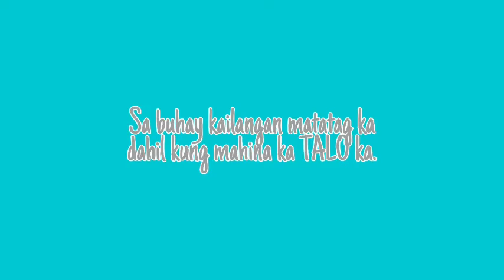12 Facts About Me (Kilalanin nyo pa ako dito) | Vlog #3